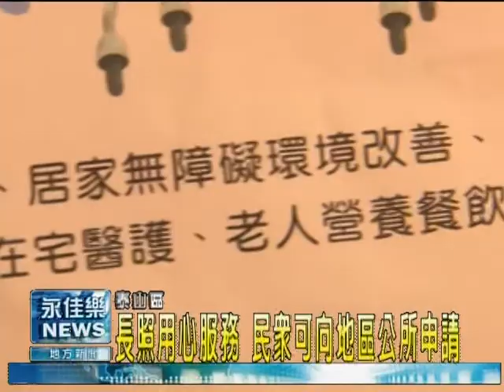1129長照用心服務 民眾可向公所申請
新北市政府味了顧慮到有長期照護需要的民眾，特別開啟長照用心，你我安心服務，服務對象為涉及於新北市且實際居住者，泰山區公所特別呼籲民眾，如果民眾有所需要，也可以到泰山區公所社會課申請此項服務。